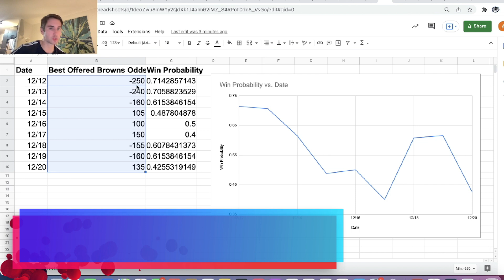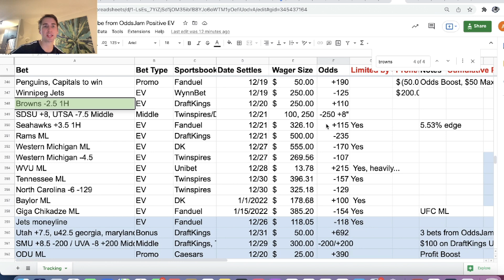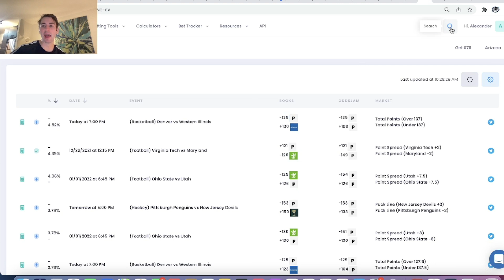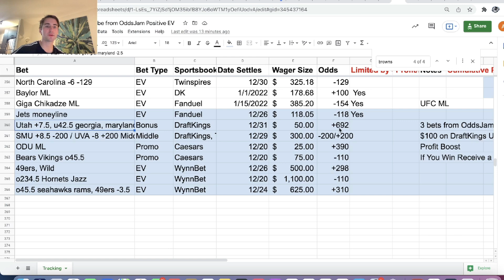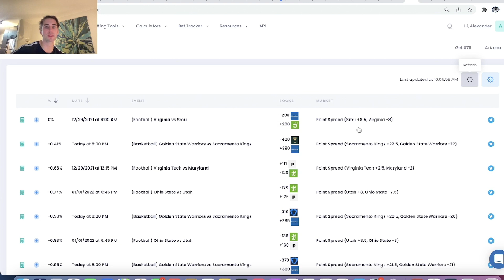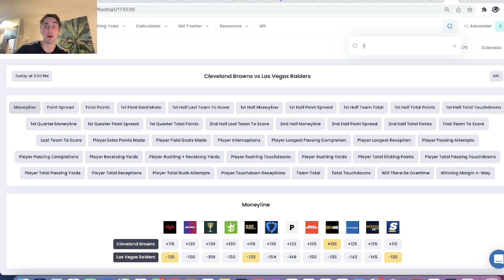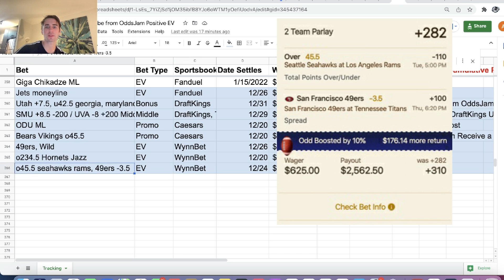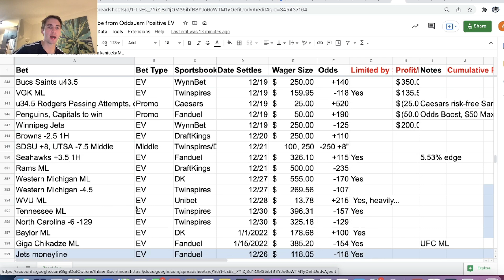Line Movement in Browns vs Raiders | NFL Week 15 Sharp Bets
Line movement in the Browns vs Raiders game has been INSANE. The Browns opened at -260 favorites and have bounced around, now all the way to +140 odds. Alex explains sports betting line movement and why it's important to follow these line movements as a sharp sports bettor. He discusses profitable sports betting strategy and how to understand sports betting odds.

Alex also has a sports betting promo on DraftKings where he receives a $50 free bet as part of their holiday promo. He selects three wagers from the OddsJam Positive EV page to parlay together. Sports betting promos are a great way to grow your bankroll as a sharp sports bettor.

Alex also has two of the best parlay bets for tonight, which he places on WynnBet sportsbook. He thinks these are a few of the best NFL parlays for today - he's on the over in the Seahawks vs Rams game and the 49ers moneyline, as well as the 49ers point spread. Alex's prediction is that the Seahawks keep it close for a bit, but ultimately lose the game to the Rams. He thinks it will be a shoot out.

Alex's best bets of the day are being tracked publicly and he's up over 2k in profit. Do you like his plays? Are you tailing?

The OddsJam Odds API powers multimillion dollar initiatives in the sports betting industry, so why not yours?